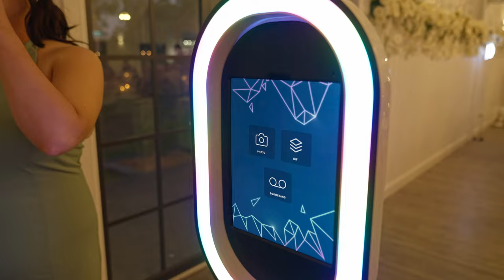White Barn Photobooth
Do you want a free Salsa Photobooth at your Wedding Reception?WMB01PZDEQIF9TMY